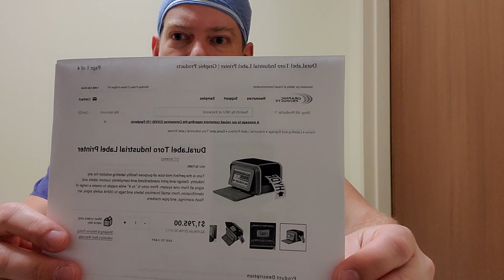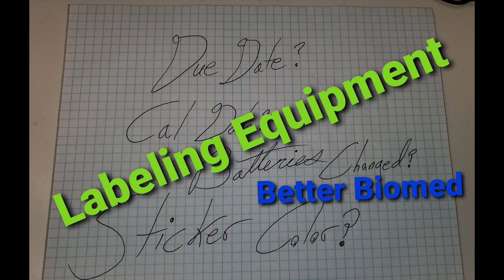Equipment Labeling - Why is it so different between hospitals?!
I want to talk about equipment stickers and my thoughts on the whole equipment labeling program.